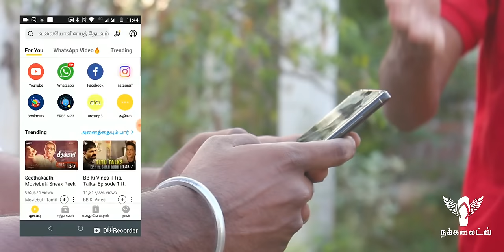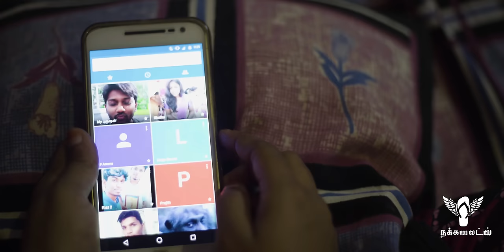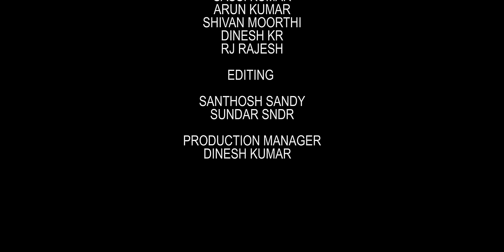Committed Alaparaigal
THANKS TO
DIVO
USHA RANI
KITES CAFE
ABISEK & VINITH

CAST
NIVETHITHA
SRIJA
ARUN KUMAR
SASSI KUMAR
RJ RAJESH
SHIVAN MOORTHI
DINESH KR

PRODUCTION MANAGER
RJ RAJESH
DINESHKUMAR

ASST.CINEMATOGRAPHY
KANNAN

ASST.DIRECTOR
SARATH

LIVE SOUND
SHIVAN MOORTHI

SOUND DESIGN
VIVEK SARO

EDITING
SUNDAR SNDR

CINEMATOGRAPHY
VIGNESH

SCRIPT
NIJANTHAN

DIRECTOR
VISHNU